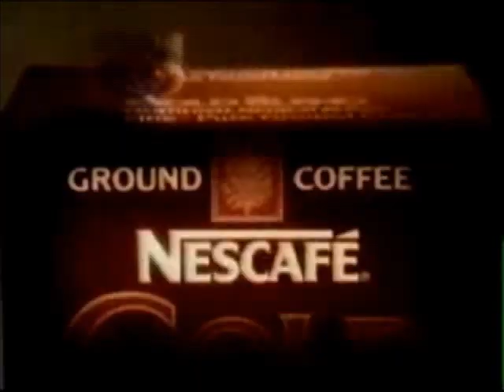Deniro Drinks...?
Just wache...